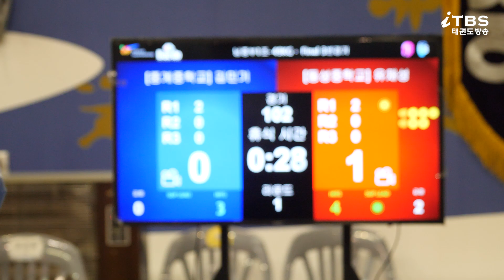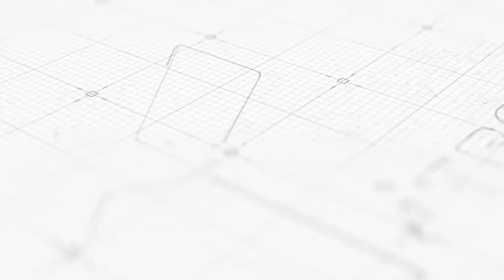[2023서울시 개인선수권 겸 왕중왕 선발전]｜남중 1조 리그전 3경기 -49kg급 중계중 김민기VS 동성중 유채성｜대한태권도협회｜국기원｜세계태권도연맹｜서울시태권도협회